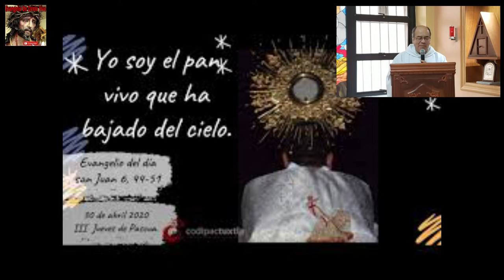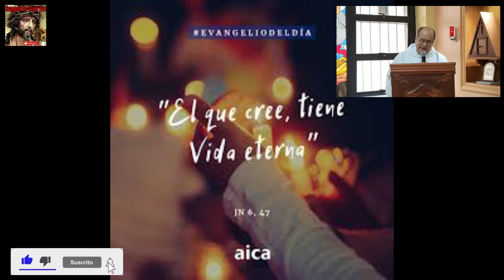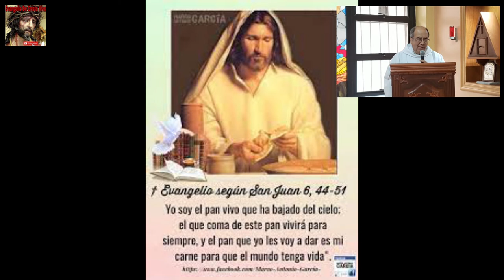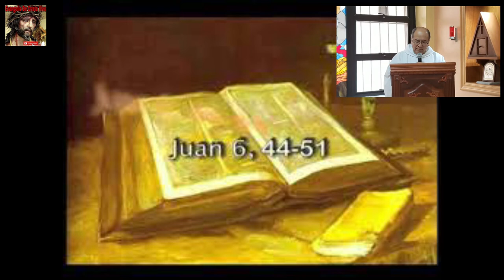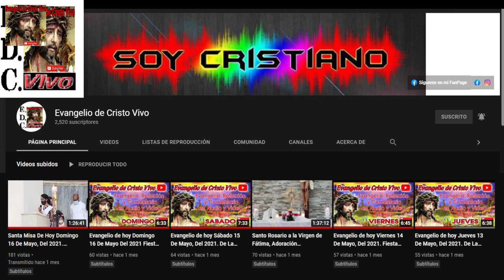Evangelio De hoy Jueves 12 De Mayo Del 2022. De La lV Semana De Pascua, Según San Juan (13,16-20)